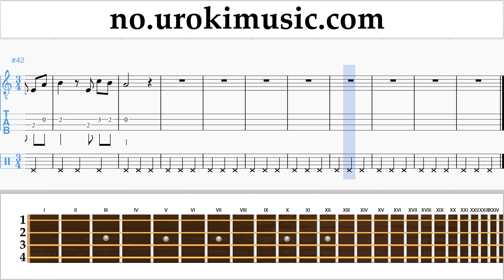Lær å Spille Banjo (Irsk Tenor) Beethoven - Für Elise Melodi Trening Del#2 um-b935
Lær å Spille Banjo Beethoven - Für Elise Melodi Trening Del # 2 um-b935 Vennligst skriv i kommentarfeltet, hvordan å gjøre undervisningen mer nyttig for deg?